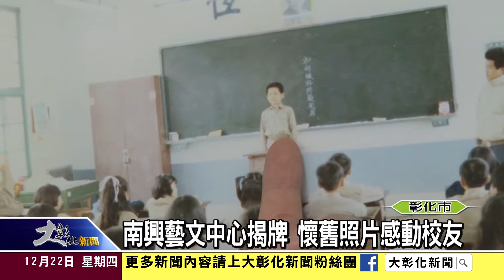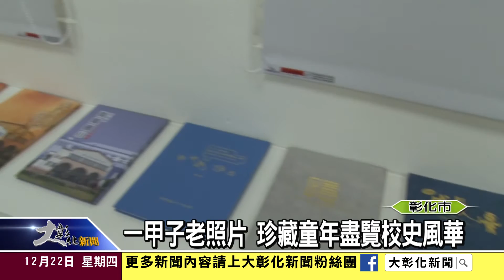1051222南興藝文中心揭牌 懷舊照片感動校友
南興國小藝文展覽中心新揭牌，首檔展出校史一甲子的懷舊照片與畢業紀念冊等珍貴文物，記錄校史的風華歷程，也讓校友們重溫童年美好時光，化感動為繼續打拚未來的新動力。